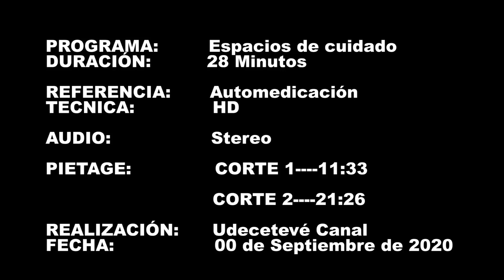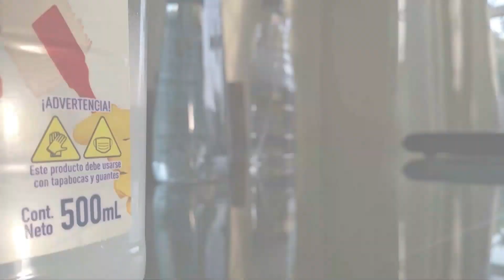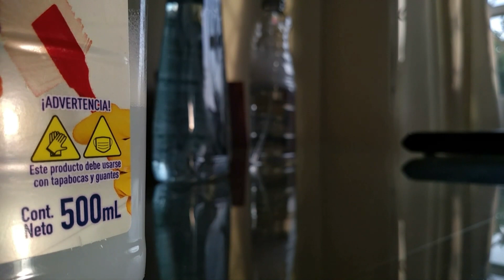Automedicación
Espacios de cuidado es una serie audiovisual que busca promover el uso de la ciencia en la promoción de la salud y la prevención de enfermedades en el ser humano. A través de experiencias de los profesionales de la salud vinculados a la Universidad de Cartagena, se construyen relatos que permitan inspirar e influir en los comportamientos y cuidados que aporten al bienestar colectivo desde hábitos y prácticas saludables.

 La AUTOMEDICACIÓN es una manera de cuidarse uno mismo y de medicarse uno mismo, pero hay que hacerlo de manera responsable y con prudencia. La automedicación cuando se realiza de manera irracional, sin conocimiento, puede ocasionar consecuencias graves, es por eso que en este capítulo de Espacio de Cuidado profundizaremos mas en este tema junto con nuestros expertos de la salud sobre cómo debemos auto medicarnos, que debemos tener en cuenta al hacerlo, la importancia del almacenamiento de los medicamentos y otras dudas e incógnitas más que tenemos aquí lo aclararemos y despejaremos todas las dudas e incógnitas.